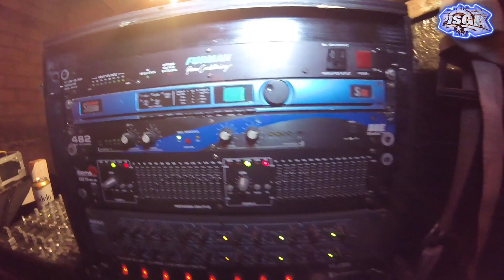🌀AMPLIFICADORES NACIONALES🇲🇽Y BURRITOS🐴VARIAS MARCAS Y EL EQUIPO QUE SE UTILIZO💥📽️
TRANSMISION EN VIVO EN SANTO TOMAS CHICONAUTLA ECATEPEC ESTADO DE MÉXICO 🇲🇽
26 AÑOS SONIDO LATOSO🤪

TODO PARA EL SONIDERO EN PUBLICIDAD A UN SUPER PRECIO 😱 (chamarras,sudaderas,gorras,cubrebocas,tarjetas etc)

CONTACTO GRAFICO CRIXNEL:
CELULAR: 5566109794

NUMEROS DE CONTACTO
 CIXCO LIGHT:

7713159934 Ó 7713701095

NUMEROS DE CONTACTO
 CIXCO LIGHT:

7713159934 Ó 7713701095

NUMEROS DE CONTACTO
 CIXCO LIGHT:

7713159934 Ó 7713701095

NUMEROS DE CONTACTO
 CIXCO LIGHT:

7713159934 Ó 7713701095